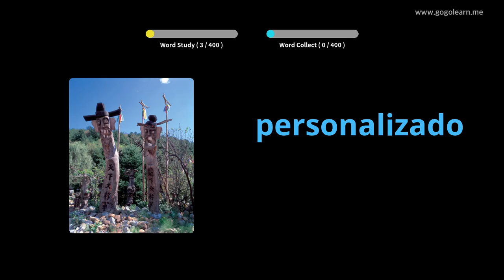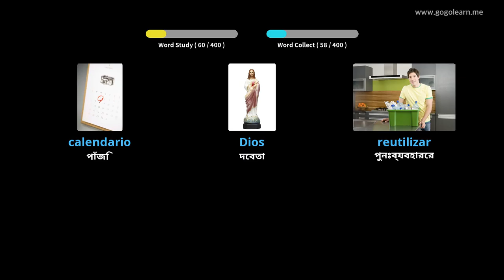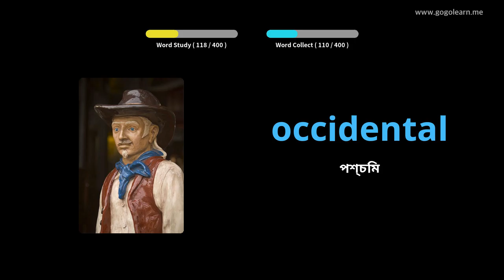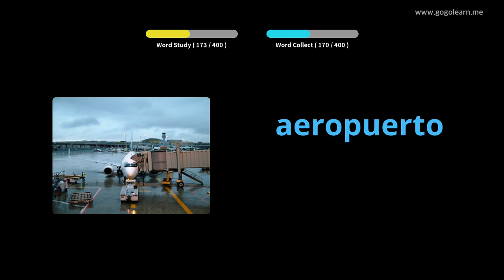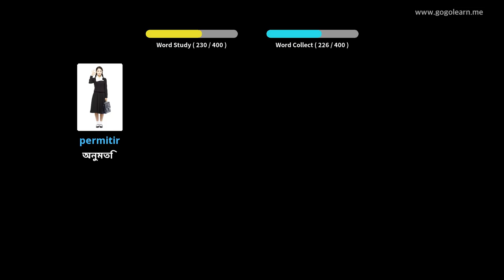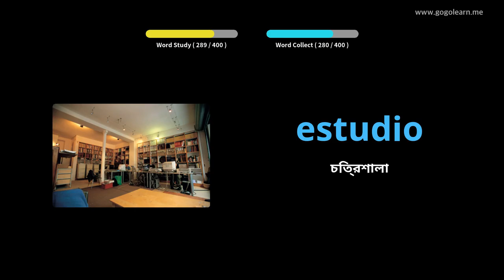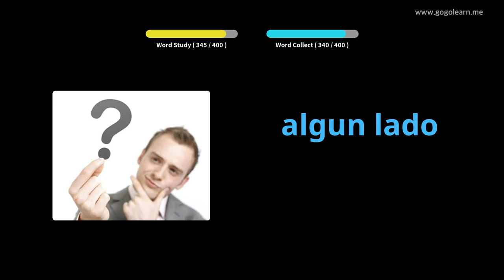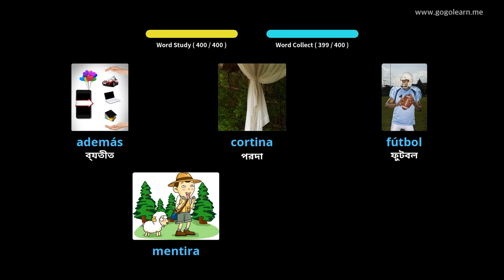স্পেনীয় ছবি সহ শিখুন | স্পেনীয় শব্দভাণ্ডার মাধ্যমিক বিদ্যালয় ২ | Golearn